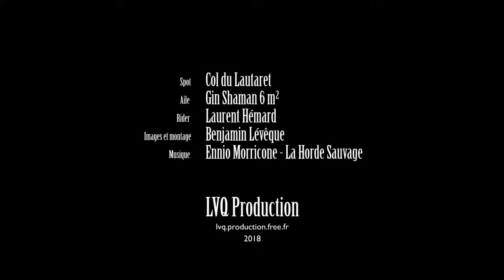Benjamin Lévêque // Trilogie au Lautaret 2018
21 février 2018 - Trilogie au Lautaret
La magie du snowkite : de la belle montagne, de la pente, de la poudre, quelques vols et un top itinéraire dans un vent léger de secteur sud-est.
Galibier / Pic Blanc / Trois Evechés.
Aile GIN Shaman 6m²